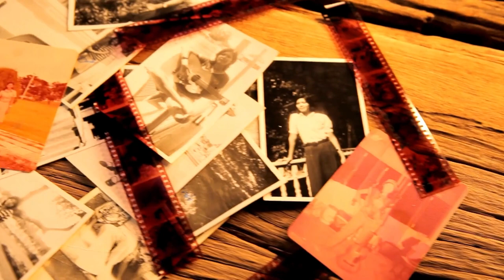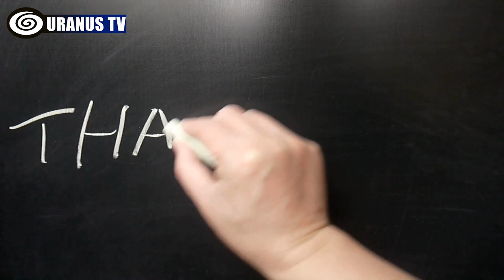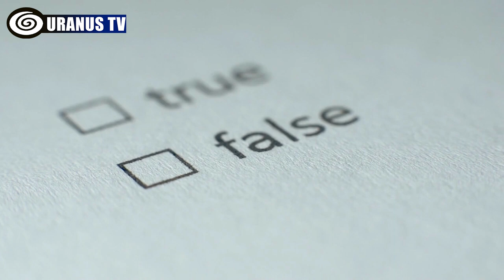10 Photos That Can Prove Time Travel Exists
Mind-bending proof: 10 photos that reveal time travel

- What is time traveling?
- How to time travel?
- How to travel in time?
- Does time travel really exist?
- What are the photos that prove time travel exists?
- What are the top 10 photos that prove time travel exists?
- How to prove that time travel exists?

0:00 Introduction

Time travel has captivated human imagination for centuries, becoming a prevalent theme in movies and fiction. It remains one of the most enigmatic concepts in science fiction. But what if it is real, and we're simply unaware of it at the moment? In today's video, I'm going to walk you through 10 photos that can prove time travel exists. Make sure to see the number because it will undoubtedly blow your mind.

0:33 10. Traveling Hipster

The photograph, considered one of the first to suggest the possibility of time travel, features men dressed formally except for one individual wearing a sweater and t-shirt. Notably, he stands out with modern sunglasses and a small camera around his neck, providing a striking contrast to the historical context of the image.

0:58 9. The 19th Century Astronaut

This astronaut sculpture adorns a church constructed between the 1600s and 1800s. The presence of such an unconventional figure raises intriguing questions. Did a time-traveling astronaut visit the church, or was the sculptor remarkably ahead of their time, envisioning space travel long before it became a reality? If you find this strange, brace yourself for what comes next...

1:28 8. A Time Travel Watch

In 2008, Chinese archaeologists found a 400-year-old tomb in Shangsi County believed to be Si Qing's coffin. Before opening it, they discovered a modern watch-like golden metal piece in the soil nearby, showing the time as 10:06 and bearing the word "Swiss" on the back. This finding was perplexing, given the tomb's ancient age.

2:05 7. A factory Worker with Impossible Technology

A 1938 photo from a Massachusetts factory shows workers leaving, but one woman appears to be holding a handheld device, unusual for the time. The authenticity is confirmed, sparking theories of time travel or elaborate jokes, with some suggesting disguised bodyguards beside her.

2:31 6. A Secret Project

Andrew Basiago asserts participation in an 1863 government experiment, attending Lincoln's Gettysburg address. He presents a childhood photo from the event and claims involvement in Project Pegasus. Basiago also states he was at Ford's Theatre during Lincoln's assassination, fueling speculation about time travel.

2:57 5. The Evidence of Charlie Chaplin

A woman in a Charlie Chaplin film appeared to use a device resembling a cell phone. Skeptics suggest it was an ear trumpet while time-traveling theorists propose she may be a man in disguise.

3:15 4. The Disoriented Traveler

An urban legend from the 1970s claims a man hit by a car in 1951 in New York City was a missing person from 1876. However, it was discovered to be a fictional story by Jack Finney, circulating as evidence for time travel.

3:36 3. The LHC

The LHC, a highly intricate man-made machine, is renowned for its complexity. With a circumference of 17 miles and a depth of over 500 feet, it is the most powerful atom smasher ever constructed. When operational, there is speculation that the machine could generate a black hole, potentially serving as a gateway for time travel.

4:03 2. The Philadelphia Experiment

The Philadelphia Experiment conducted in 1943 aimed to make the USS Eldridge invisible to the radar. Witnesses on land claimed the ship vanished for 10 seconds, while crew members reported it not only disappeared but also traveled through time, sharing identical stories of what they witnessed during those fleeting moments.

4:29 1. The Time Traveling Investor

In 2014, an investor named Andrew Carlssin was arrested for insider trading. He claimed to be a time traveler from 2256 and made an astonishing $350 million from an $800 investment. Many believed he had insider information, but when he was due in court, he vanished, leading to speculation that he escaped to the future to avoid prosecution.

4:58 Outro

-is_real